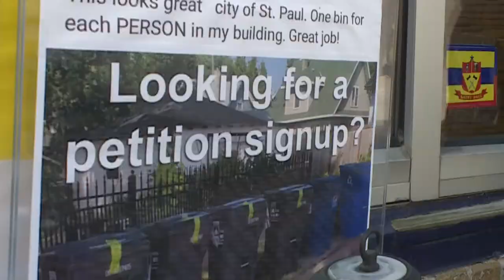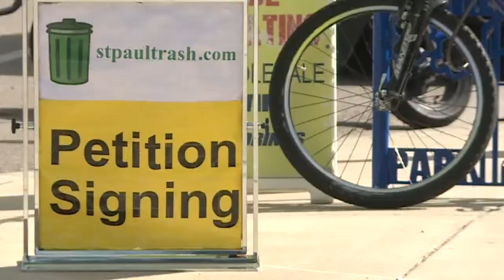St. Paul residents submit petition over new trash pick-up plan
St. Paul's new plan for picking up garbage rolls out Monday, October 1. While some neighbors are fine with that, others are worried about paying a higher cost.